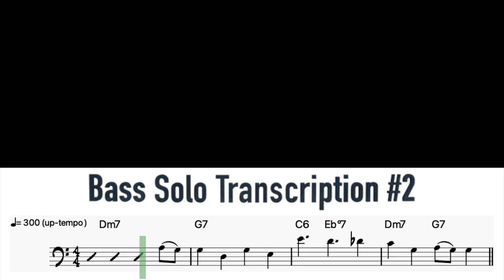SOLO#2_+ descarga GRATIS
Segunda vídeo_transcripción de uno de mis solos sobre los standards de Jazz más famosos del siglo XX.